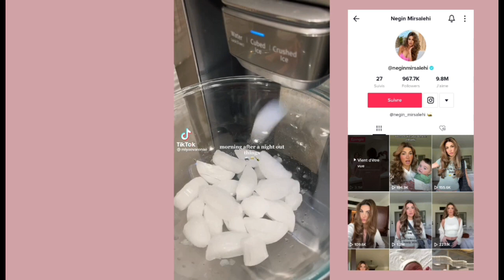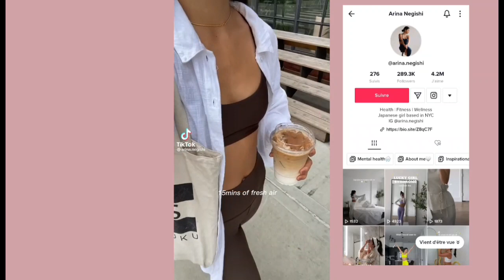Selfcare (skincare + hair)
My video today is selfcare *tik tok*
Goodbye 👓